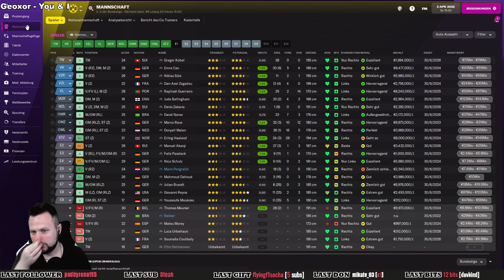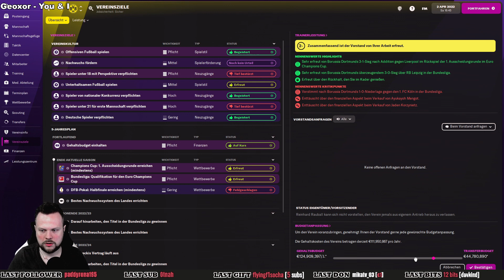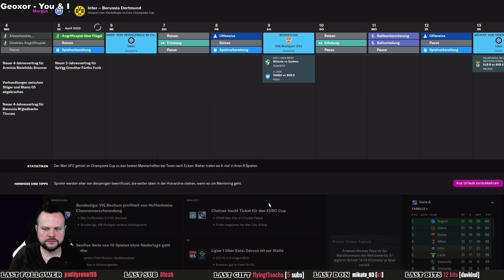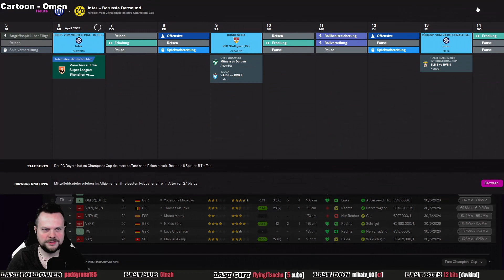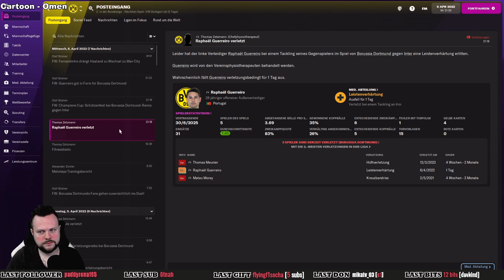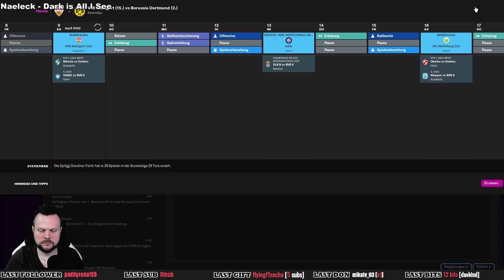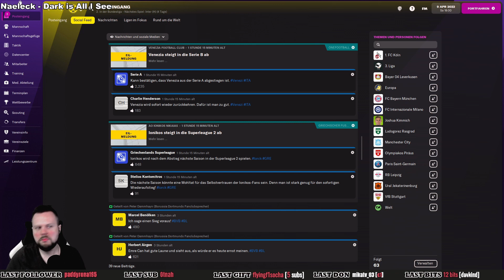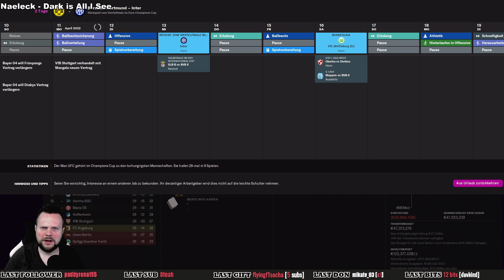BITTERE SCHLUSSPHASE ⚽ Let´s Play FOOTBALL MANAGER 2022 #015 [1.S] [ Deutsch ]